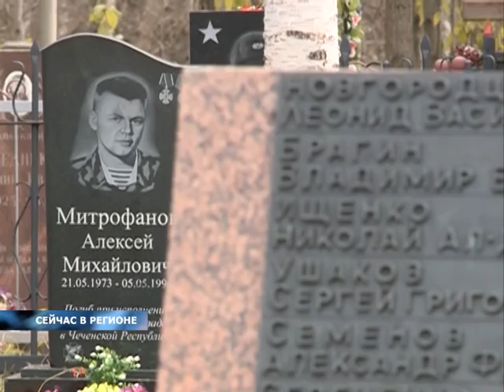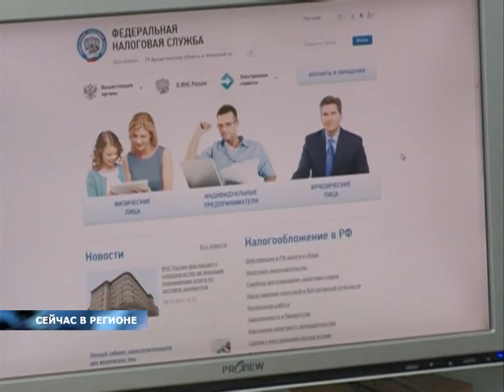19.10.2016 СЕЙЧАС В РЕГИОНЕ 11:00